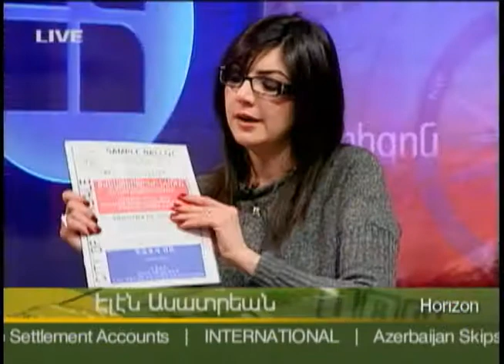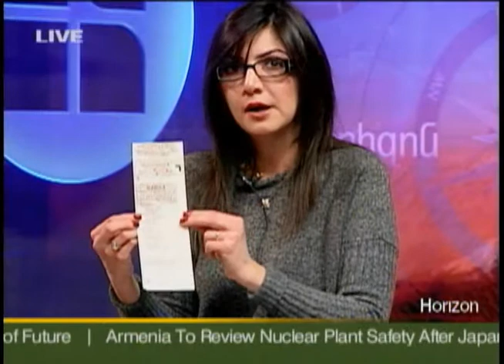Horizon_180_032111_Elen Asatryan.wmv